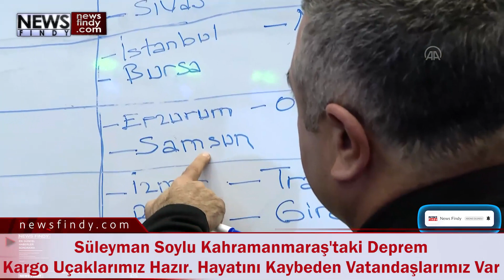Süleyman Soylu Kahramanmaraş'taki Deprem Kargo Uçaklarımız Hazır Hayatını Kaybeden Vatandaşlarımız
(Kahramanmaraş'taki deprem) Türkiye'nin birçok noktasından arama kurtarma ekipleri bölgeye sevk ediliyor, biz de bakan arkadaşlarımızla bölgelere gideceğiz"

Soylu: "Vatandaşlarımızın bulunduğu yerlerde araçları hareket ettirmemeleri önem taşımaktadır. Önceliğimiz, enkaz altından kurtarılmaları ve hastaneye sevk edilmeleridir."

İçişleri Bakanı Süleyman Soylu: "(Kahramanmaraş'taki deprem) Kargo uçaklarımız hazır. Hayatını kaybeden vatandaşlarımız var"